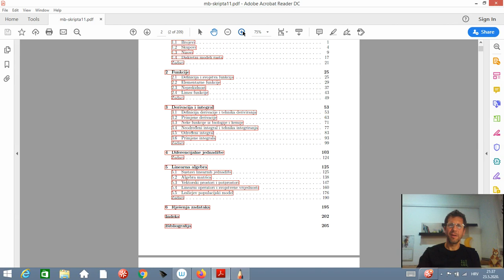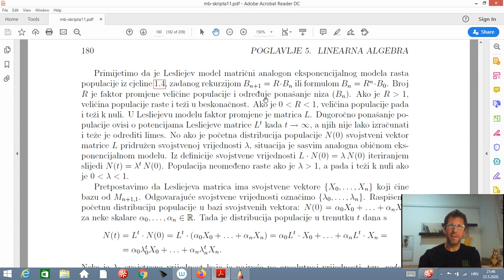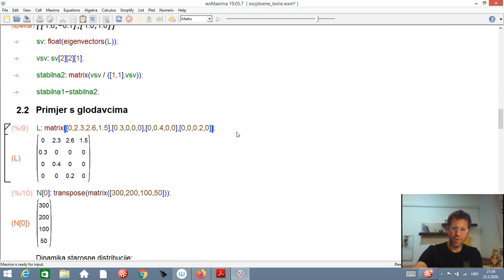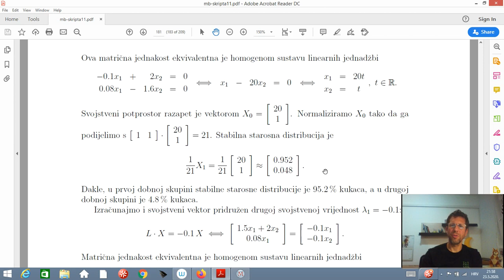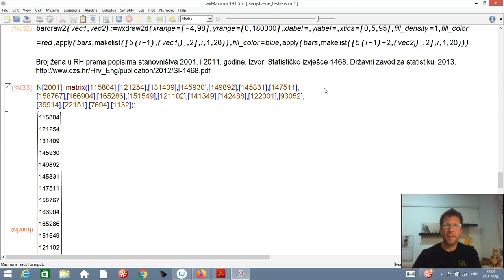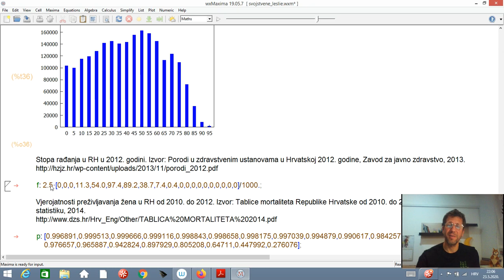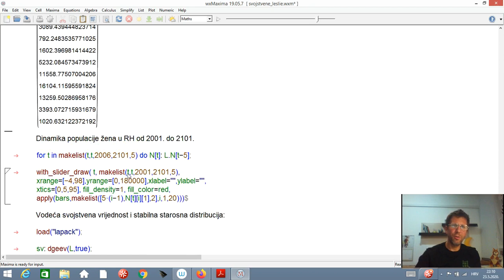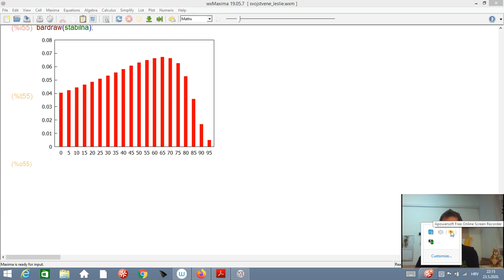12.2 Dugoročno ponašanje Lesliejeva populacijskog modela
Matematika za molekularne biologe - dvanaesti tjedan